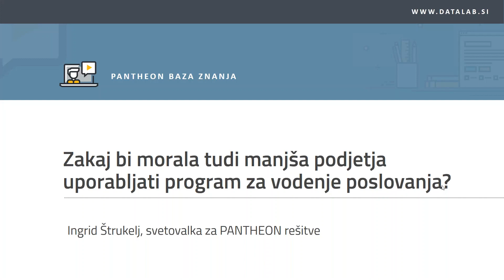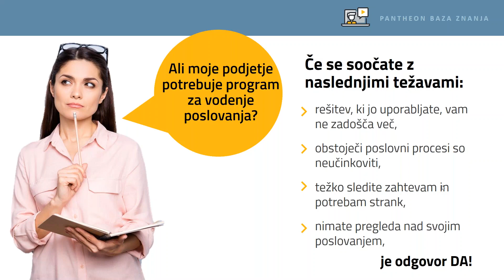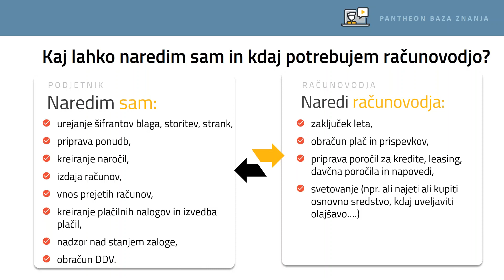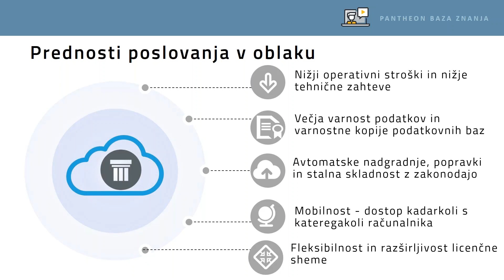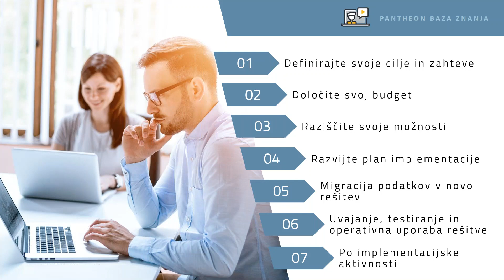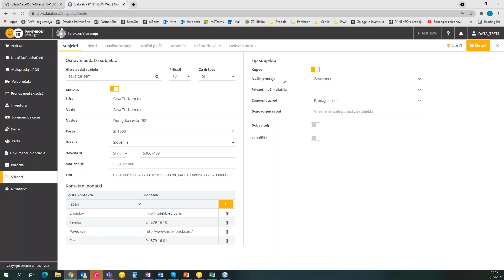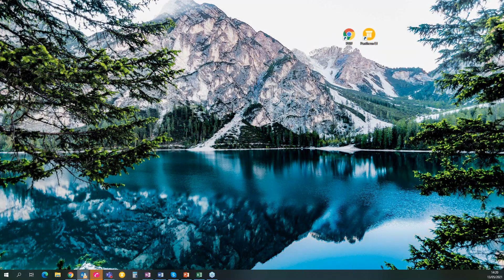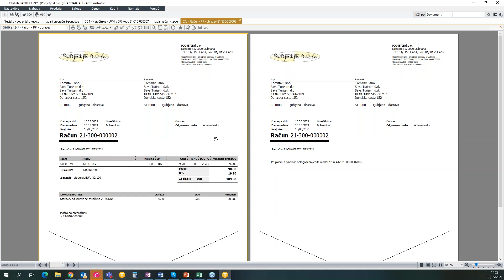Zakaj bi morala tudi manjša podjetja uporabljati ERP rešitev?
-Verjetno ste kdaj pomislili, da mala podjetja pri svojem poslovanju ne potrebujejo ERP rešitev. Takšen pomislek je zmoten, ERP rešitve potrebujejo prav vsa podjetja. Ko majhno podjetje raste, se začne soočati z različnimi izzivi — od denarnega toka in upravljanja financ, upravljanja z materialnim poslovanjem do vključitve zaposlenih in zadovoljstva strank, pa tudi tržnih nihanj.

Tukaj nastopi ERP rešitev, ki deluje kot pomočnik pri obvladovanju vseh ključnih kazalcev pri poslovanju. Omogočite svojemu malemu ali srednje velikemu podjetju prostor, ki ga potrebuje za rast in izkoristite tehnologijo, ko se soočate z izzivi.

Prisluhnite spletnem seminarju, kjer bomo spoznali:

- kdaj potrebuje podjetnik računovodjo in kaj lahko naredi sam v programu
- prednosti poslovanja v oblaku
- kako potekajo začetki vpeljave programa v poslovanje